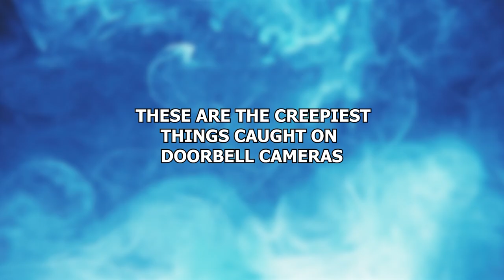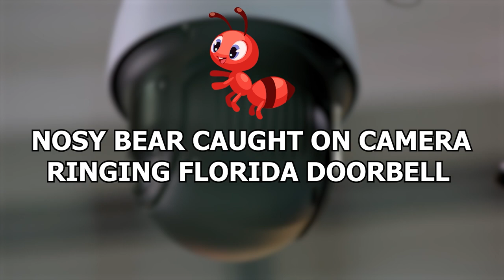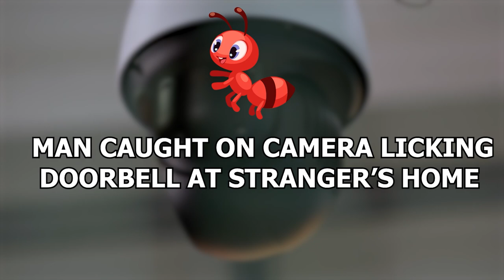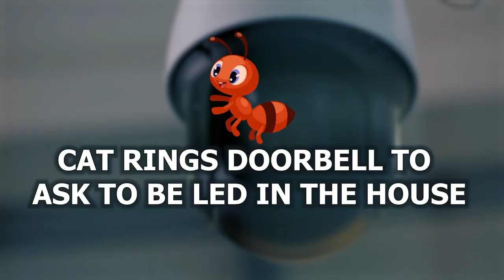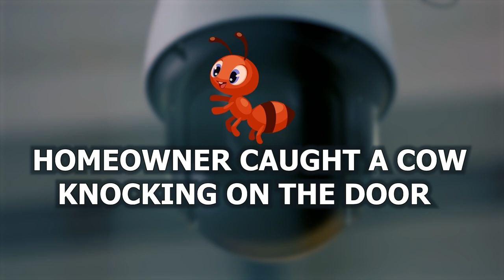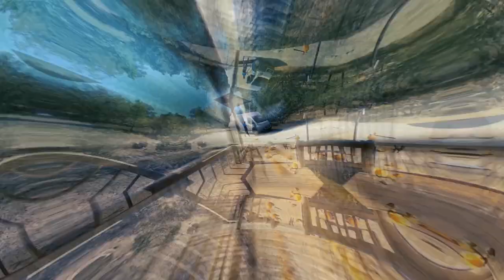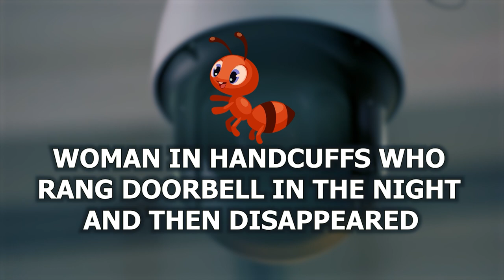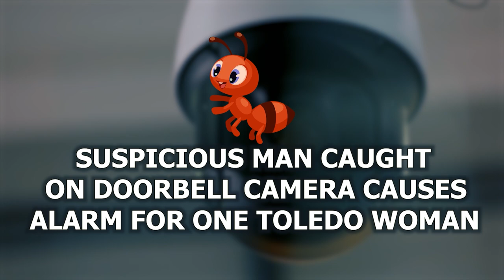15 Incredible Creepiest Things Caught on CCTV Cameras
15 Incredible Creepiest Things Caught on CCTV Cameras. YouTube has been collecting some amazing and creepy footage of people in the latest years. Get your popcorn ready! The feeling of safety that comes from being able to monitor what's happening near your door may seem appealing in theory, but the footage can be so unsettling you might feel safer never seeing it.